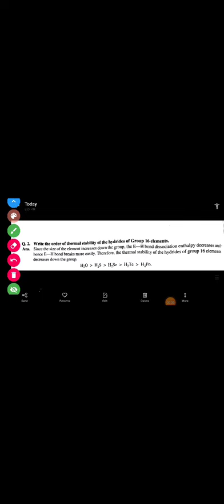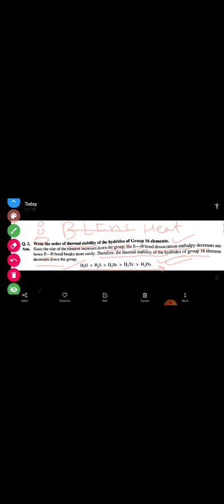Class 12 Chemistry p block elements questions answer part5 mp4